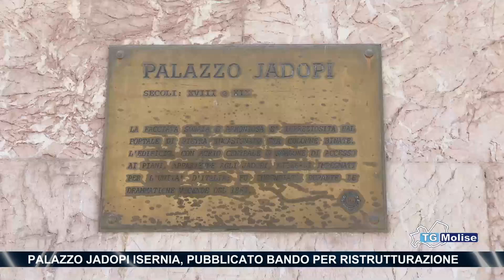Palazzo Jadopi Isernia, pubblicato bando per ristrutturazione